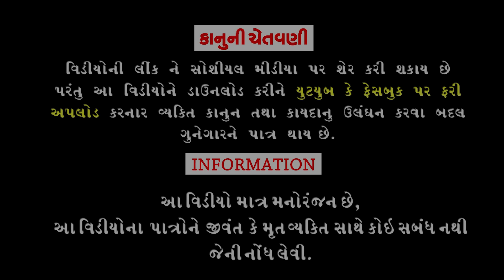Jamanvarno Jalso।।જમણવારનો જલસો।। HD Video।।Deshi Comedy।।Comedy Video।।